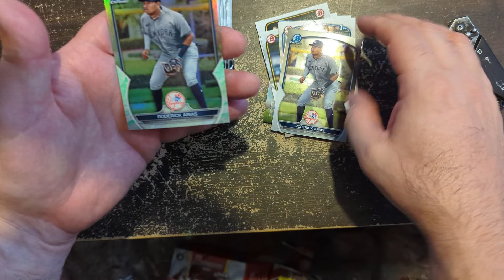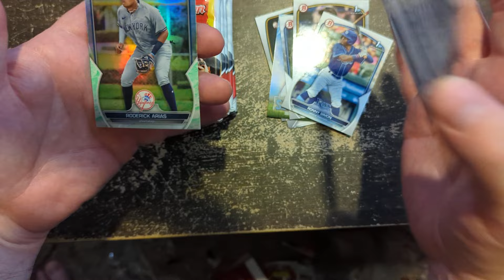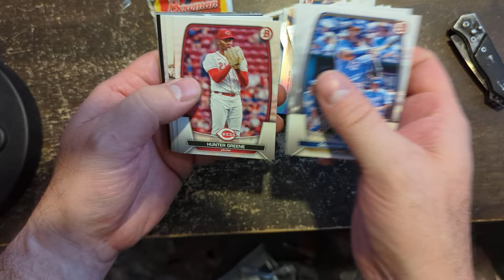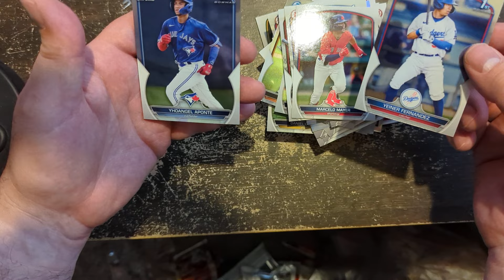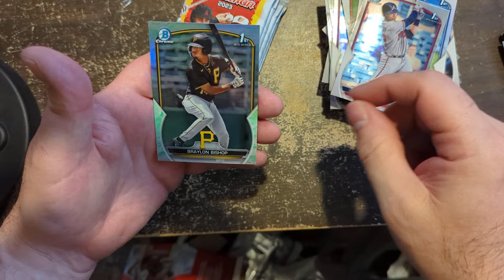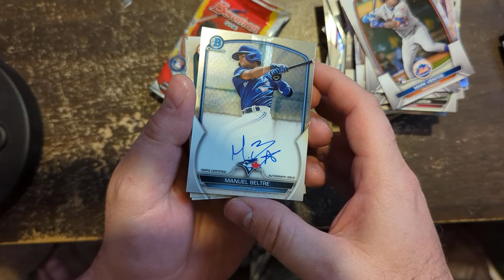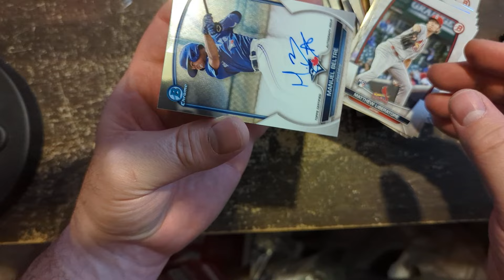2 Blaster Box Opening 2023 Bowman Baseball from Walmart Auto Hit with big time Damage 😡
opening two blaster boxes of Bowman 2023 baseball hitting an auto that was damaged in production.